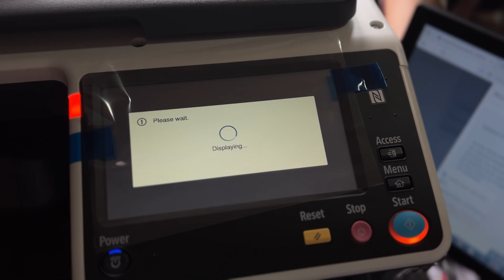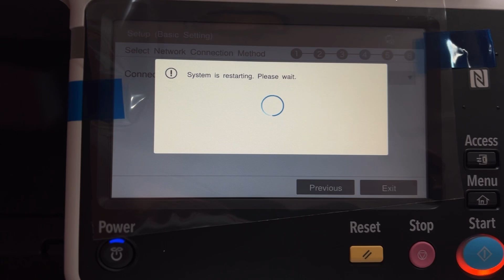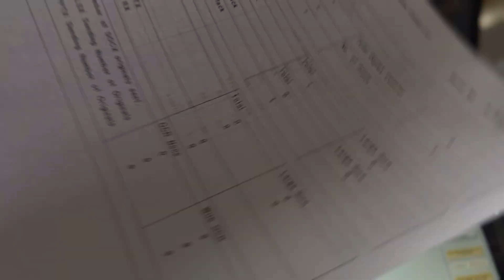KONICA MINOLTA NEW UPDATE IS HERE WHILE INSTALLATION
NEW UPDATE FOR KONICA MINOLTA DURING INSTALLATION CHECK THIS OUT